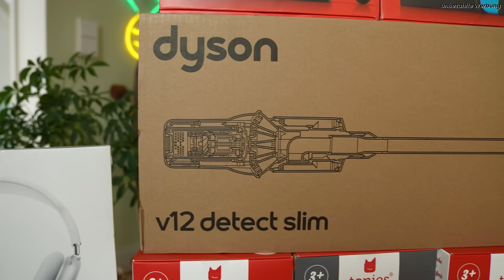SIE IST ENTTÄUSCHT VON SEINEM MOVE! 😳 First Dates 💔